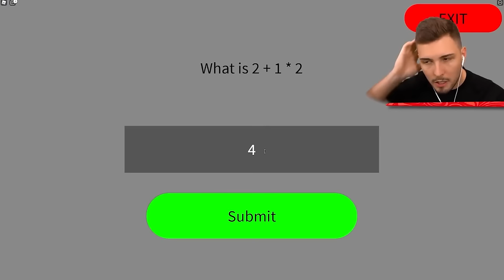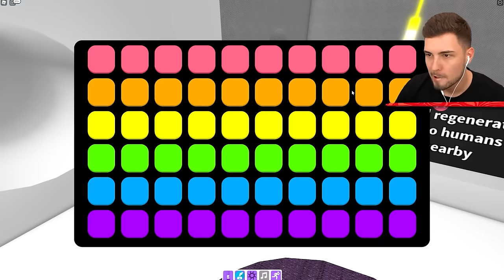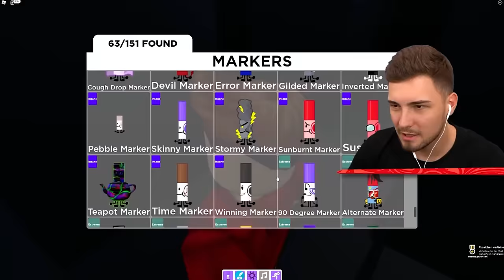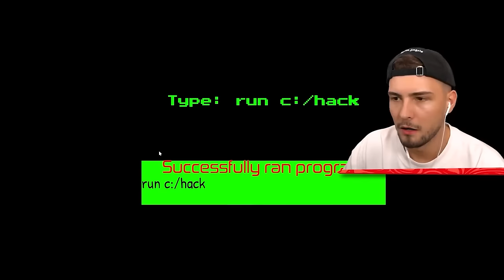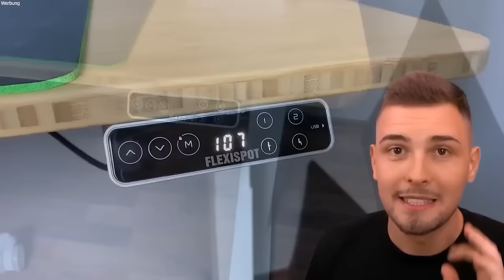ALLE VERSTECKTEN MORPHS in ROBOX FINDEN?!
In diesem Video spielen wir die besten Roblox Spiele! Schaut bis zum Ende!

Ähnliche Videos